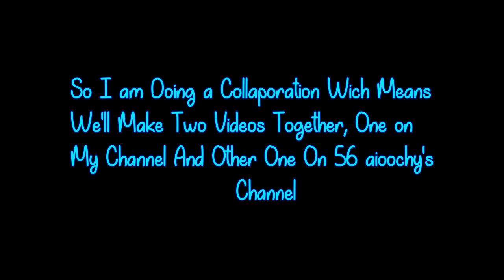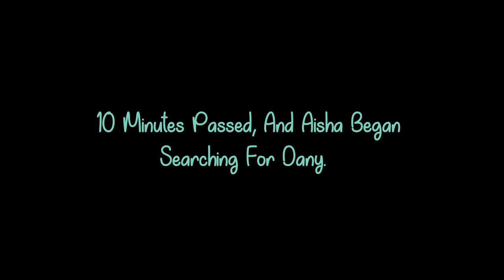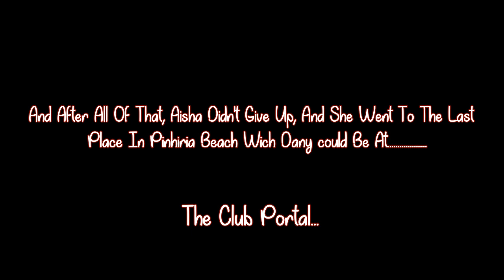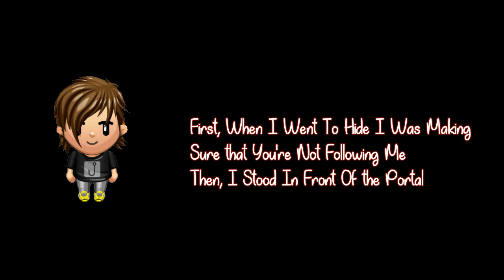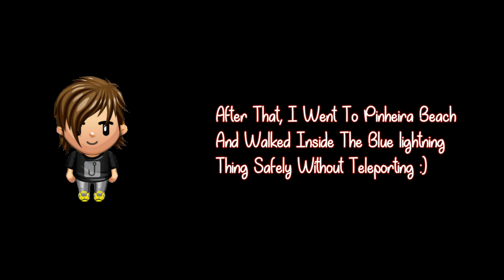#1- FISHAO | How To Troll Your Friend ft. aioochy56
Greetings Friends,
In This Video I'll Be Showing You How To Troll Your Friend, If You Liked The Video Don't Forget To Subscribe To Get Catchup With All My New Posts On My Blog !

I Hope You Enjoy The Video And Don't Forget To Like This Video And Subscribe To My Channel So You Don't Miss Any Future Update On My Channel, And See You In The Next Video :)